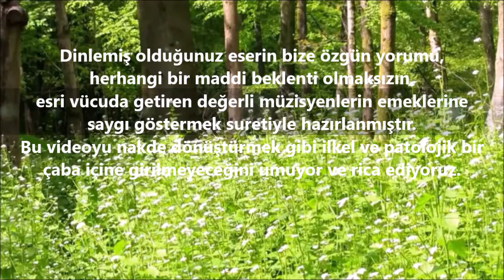LES ROSES DE SABLE